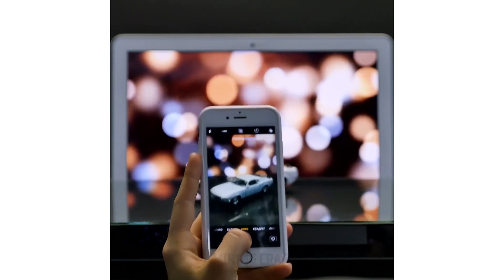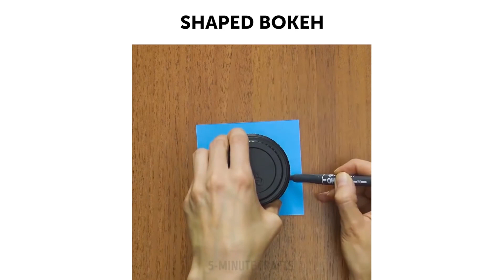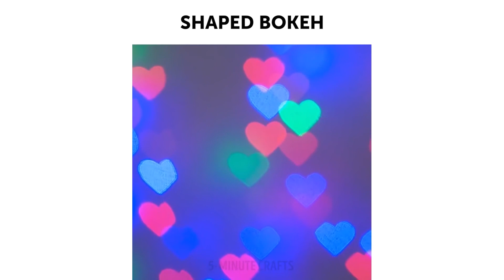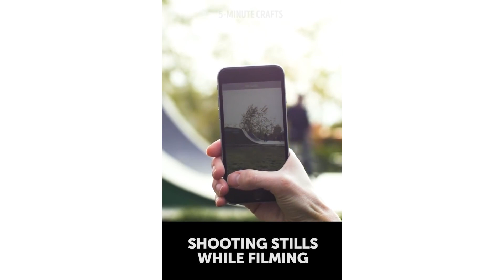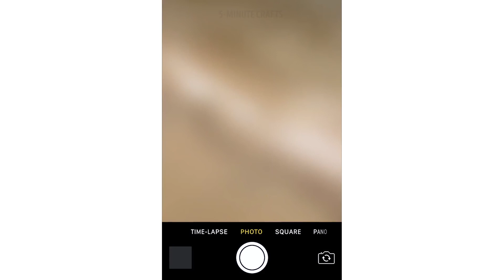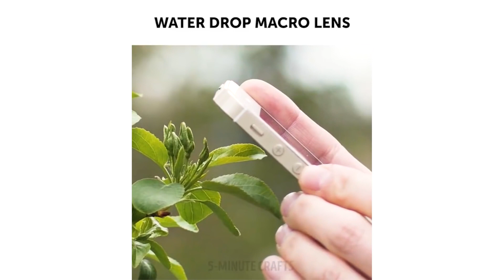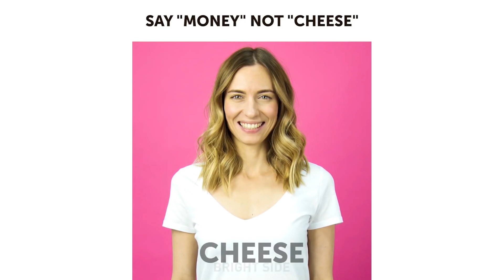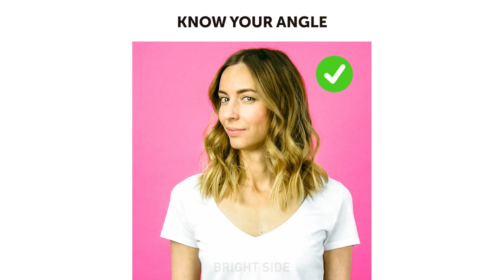33 TRUCCHETTI FAI DA TE PER FARE FOTO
Stai per scoprire dei trucchi fai da te incredibili! Impara a posare e a modificare le tue foto come un professionista! ;)

Vedrai, userai questi trucchi tutti i giorni! Siamo tutti dipendenti dal nostro smartphone, quindi perché non utilizzarlo al meglio? Siamo qui per questo! :) Nelle impostazioni del tuo smartphone ci sono un sacco di funzioni utili di cui forse ancora non sei al corrente: sai che puoi scattare le foto da lontano usando le cuffiette? E che puoi creare un obiettivo macro con una goccia d’acqua? Pazzesco, eh? Scopri come fare le foto con la luce giusta usando un semplice foglio bianco, come usare un filtro diverso con dei collant o con gli occhiali da sole, come rendere subacquea la tua fotocamera.

Infine, ti suggeriremo quali pose adottare per venire più bella in foto, come mettere le gambe e come far risaltare le linee del tuo volto. Vuoi fare una foto con il tuo ragazzo? No problem, qui scoprirai le pose che più mettono in risalto le vostre figure!

Timestamp:
3:52 Uso insolito della cintura
6:28 Lente macro con una goccia d'acqua
7:11 Come posare correttamente